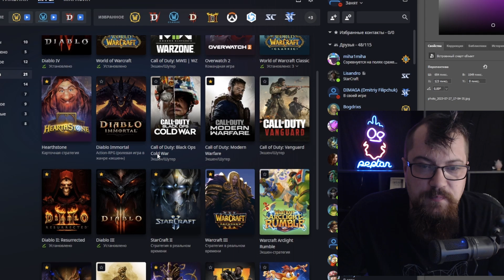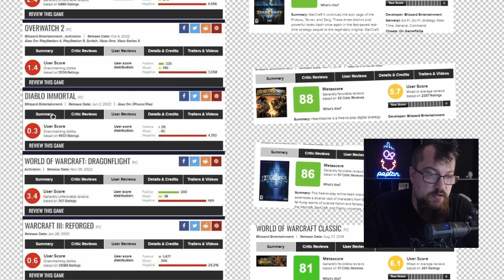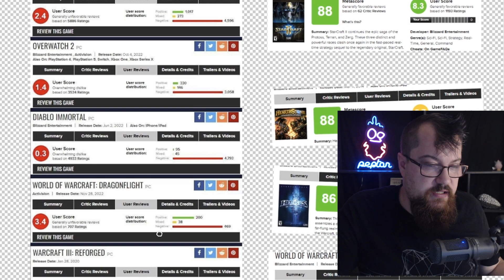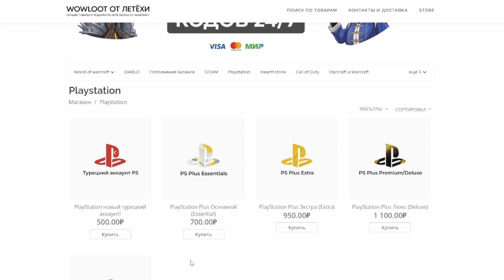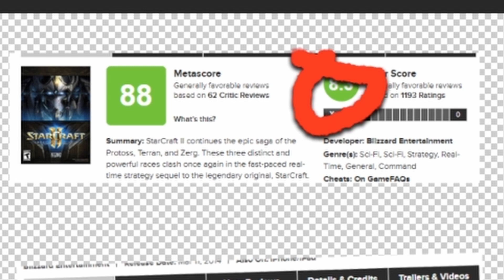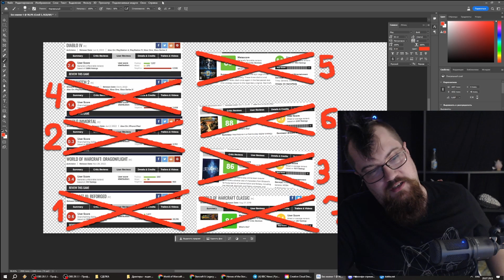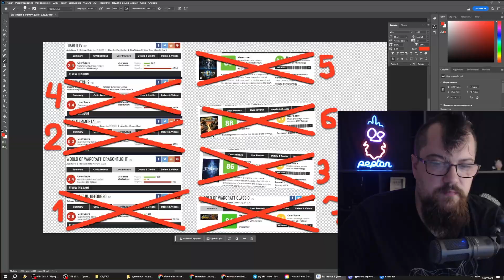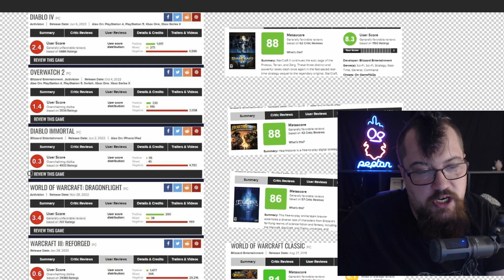Рейтинг ХУДШИХ ИГР Blizzard